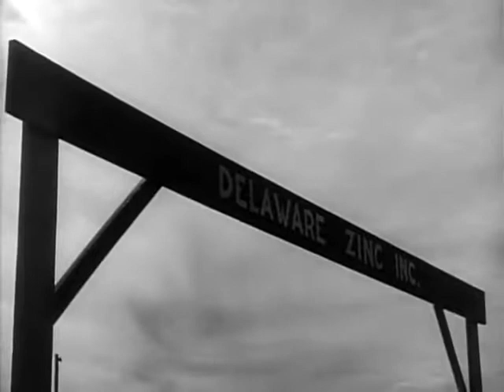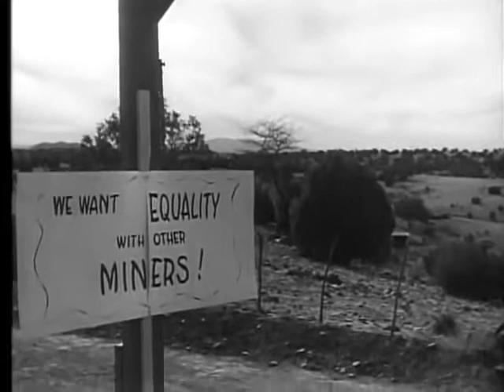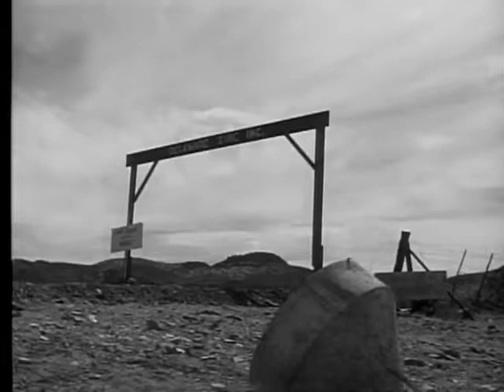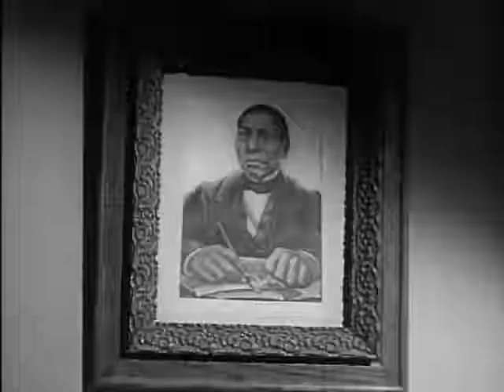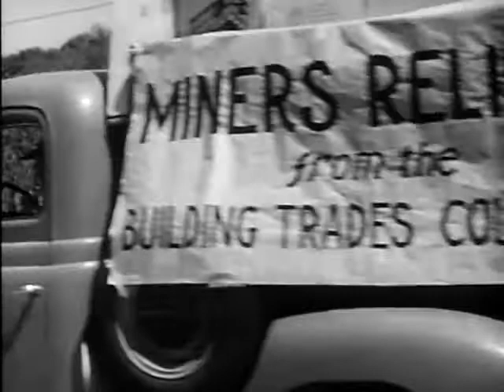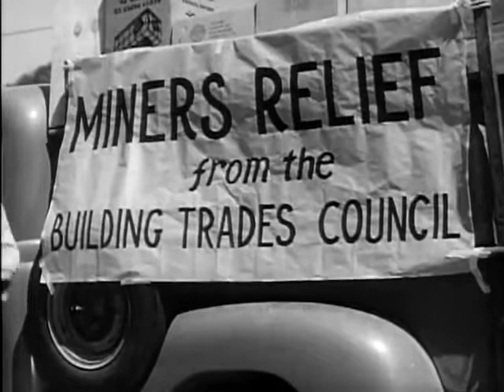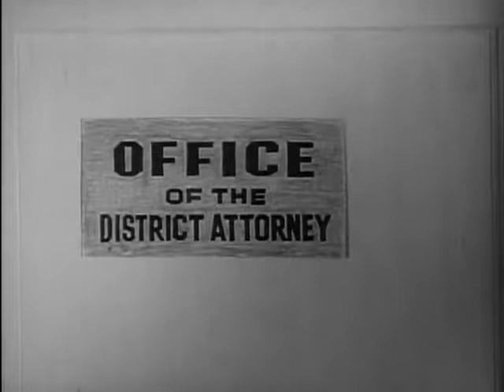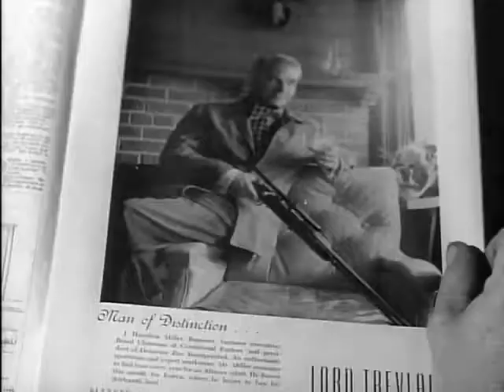Salt of the Earth (1954)[BN][AR][IM]_PASS